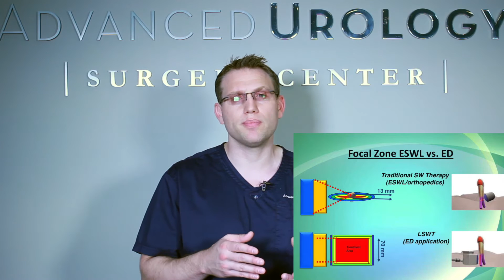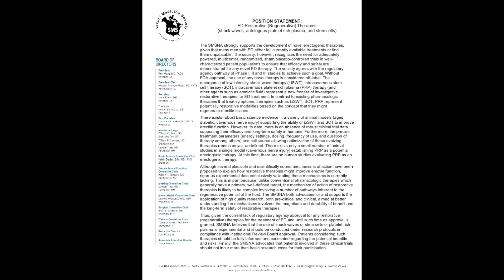Linear Shockwave Therapy for Erectile Dysfunction an Update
Linear Shockwave Therapy is an exciting new technology that is available for management of ED. Many companies have tried to modify their old machines to try to charge cash for the therapy.
Here is an update on LIST from Dr Hakky.

Dr. Hakky
Location:
371 E. Paces Ferry Road
Suite 550

SMSNA position statement